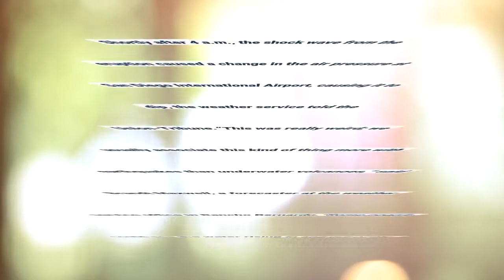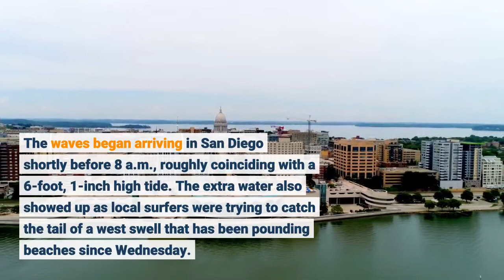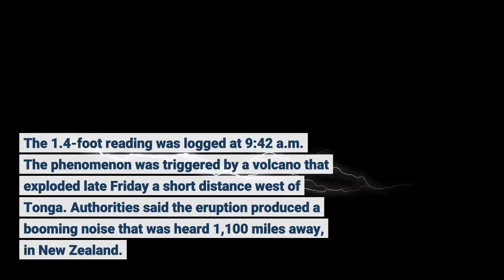Tsunami advisory lifted in San Diego after water rises by 1 4 feet in bay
In an event rarely seen in Southern California, the waters of San Diego Bay rose by 1.4 feet Saturday due to the arrival of tsunami waves produced by an underwater volcano in the Pacific off Tonga, according to the National Weather Service. The water also rose by 6 inches in La Jolla. Forecasters say the bay magnifies the tide, which is likely responsible for the higher reading. The volcanic eruption, which occurred about 5,300 miles southwest of San Diego, triggered pre-dawn tsunami alerts for the West Coast of the U. S. The weather service cancelled the advisory in San Diego at 1:30 p.m., when it was apparent that the surge here had played out. Shortly after 4 a.m., the shock wave from the eruption caused a change in the air pressure at San Diego International Airport, causing it to dip, the weather service told the Union-Tribune.“This was really weird; we usually associate this kind of thing more with earthquakes than underwater volcanoes,” said Brandt Maxwell, a forecaster at the weather service office in Rancho Bernardo.“Some people could see the water rising in and out of the bay. Things were even more noticeable up the coast in Central California.”As of 11 a.m., Port San Luis in San Luis Obispo Bay on the Central Coast had logged the largest surge in California with a 4.3-foot increase in water level, according to the weather service. Videos on social media showed flooding surges in Santa Cruz, putting at least one parking lot underwater. Elsewhere in California, coastal waters rose by 3.7 feet at Crescent City, 2.9 feet at Point Reyes, 2.4 feet at Monterey, 1.8 feet at Santa Barbara, 1.4 feet at Los Angeles, and 1.1 feet at San Francisco. The waves began arriving in San Diego shortly before 8 a.m., roughly coinciding with a 6-foot, 1-inch high tide. The extra water also showed up as local surfers were trying to catch the tail of a west swell that has been pounding beaches since Wednesday. The 1.4-foot reading was logged at 9:42 a.m. The phenomenon was triggered by a volcano that exploded late Friday a short distance west of Tonga. Authorities said the eruption produced a booming noise that was heard 1,100 miles away, in New Zealand. In this satellite image taken by Himawari-8, a Japanese weather satellite, and released by the agency, shows an undersea volcano eruption at the Pacific nation of Tonga Saturday.(Japan Meteorology Agency via AP)The resulting surge of water in San Diego was reminiscent of an event in 2010, when an 8.8 earthquake off Chile generated a tsunami that lifted the bay’s waters, damaging some docks. The county Office of Emergency Services sent out an alert at 6:55 a.m. that the National Tsunami Warning Center had issued an advisory. An advisory is less serious than a warning. To many watching the beaches, the change was not easily discernable.“Even a foot change be difficult for anyone to notice with the swell going on right now,” said Encinitas lifeguard Lt. John Strickland.